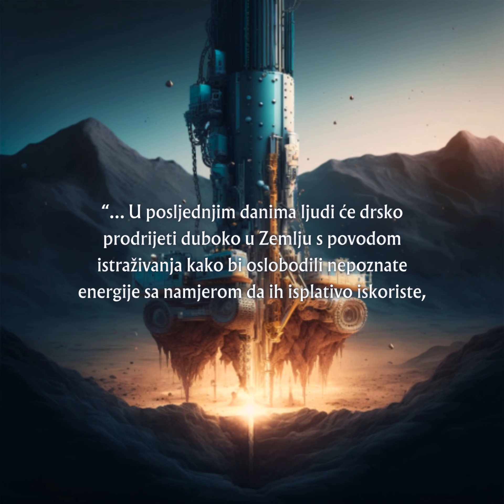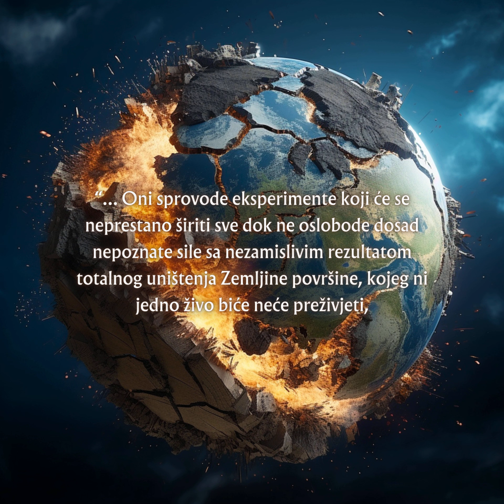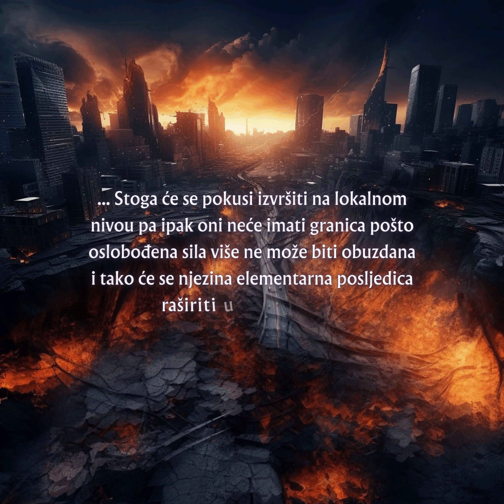Naučni eksperimenti & uništenje Zemlje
Link trećeg PREDAVANJA preko kojeg možete doći do cijelog 5-odnevnog SEMINARA "UNIŠTENJE ZEMLJE" (koji se održao u prosincu 2019. godine, u Vinkovcima/Osijeku):

 • UNIŠTENJE ZEMLJE 2 - 3. Naučnici spro...

Linkovi preko kojih možete tematsku knjižicu BESPLATNO skinuti u PDF obliku ili ju BESPLATNO naručiti na kućnu adresu: